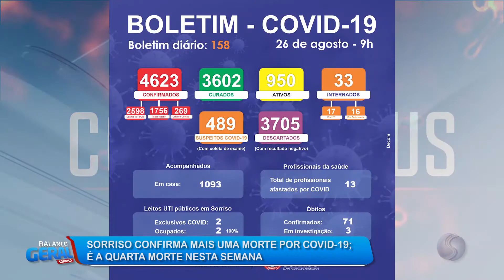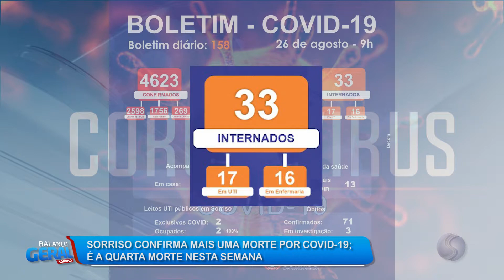26/08/20 Sorriso registra a quarta morte por covid-19 desta semana